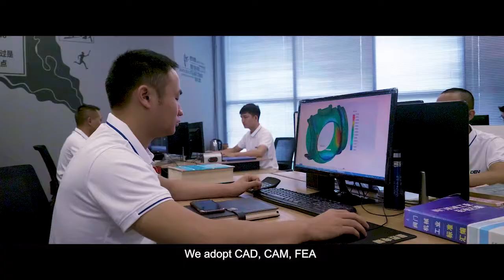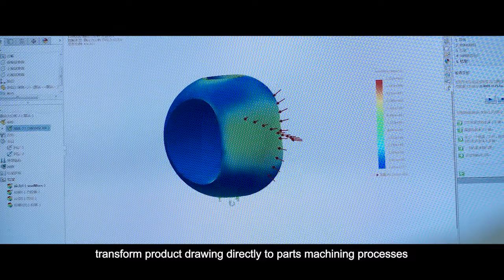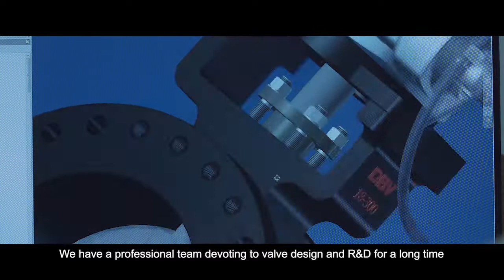DBV Valve|Severe working conditions ball- & butterfly valve research expert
DBV Valve is firmly committed to the development of strong technology. In the upstream of the industrial chain, DBV is equipped with professional foundry and forging factory. It is equipped with professional valve production bases downstream of the industrial chain, and introduces several high-end intelligent manufacturing equipment to refine the products. Sophisticated processing equipment, combined with efficient multi-terminal network, collaborative office and ERP, and other production management systems for production, quality management, meticulous operation, and lean management ensure that DBV has the full control capability of product quality.